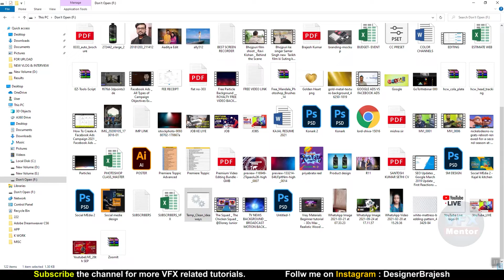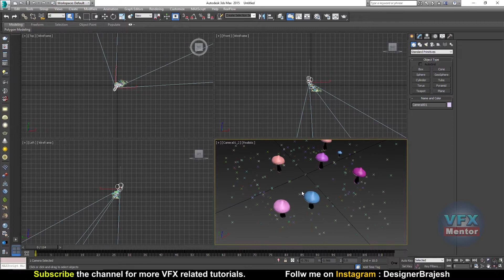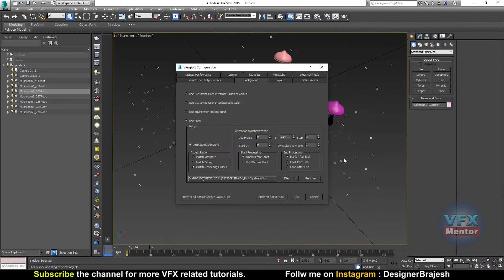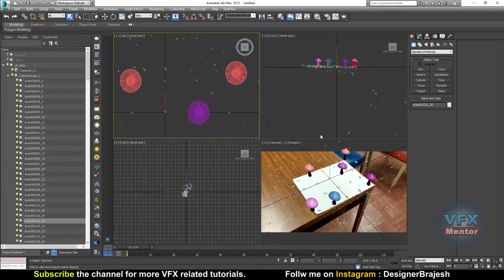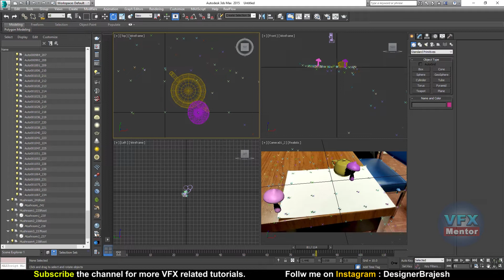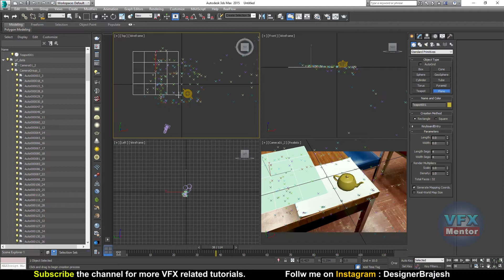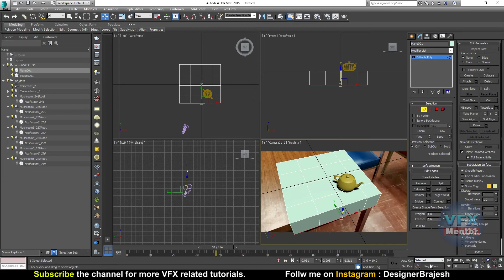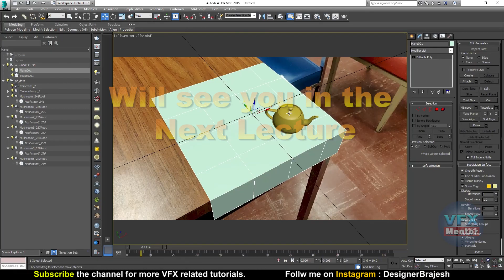PF TRACK CAMERA EXPORT IN 3DS MAX - PART 02 | CLASS 03 | How to export camera in PF track |VFXMentor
Hi Friends,
 In this video you will learn PF TRACK CAMERA EXPORT IN 3DS MAX in very easy and quick way. So please watch till end.

◾ Easy Tips and Tricks.

🚀 MY GEAR :
Gorila tripod
Boya mic
Generic caller mic
Sony camcorder
Porta light

◾ About :
 Hi,
   This is my YouTube Channel "VFXMentor" where you can learn Visual Effects in a very professional way. All VFX Software and ideas, Industry updates and many more related to VFX.